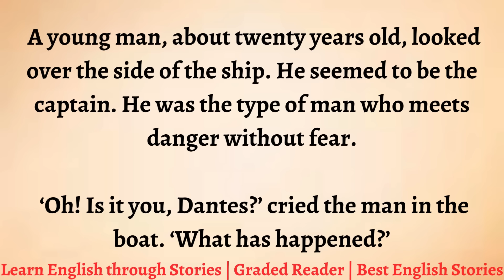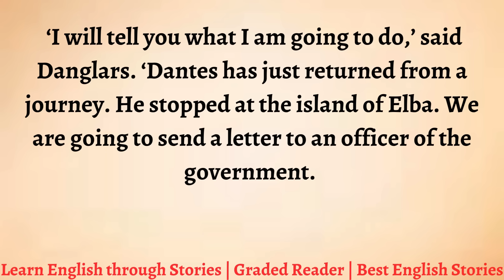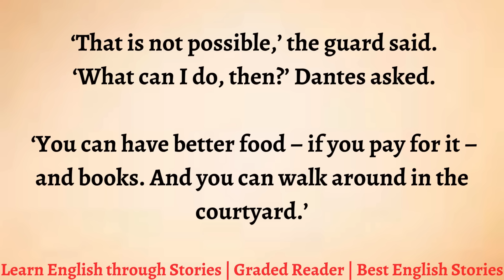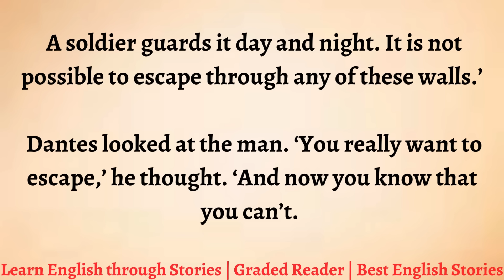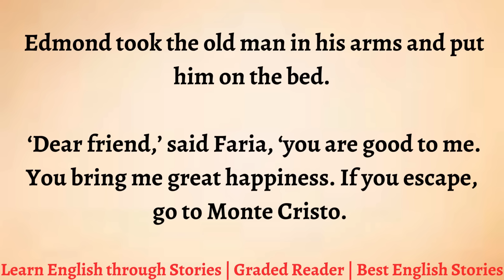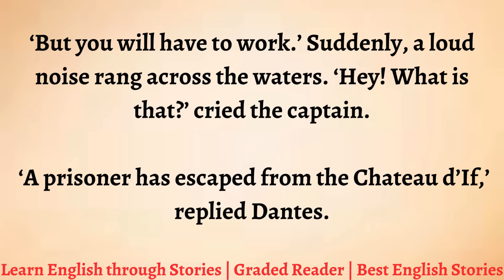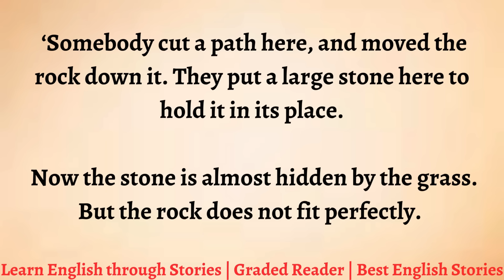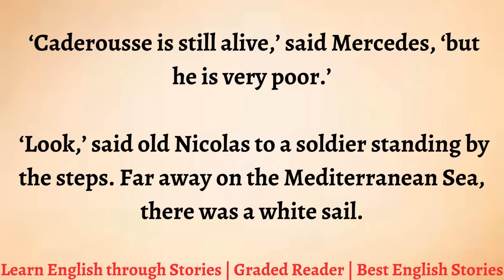Learn English through Story - Level 2 || Story in English || The Count of Monte Cristo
In Livorno, Dantes sold four of the smallest rings to a shopkeeper. Edmond was afraid.

 ‘Will he ask where I found these rings? I am only a poor seaman.’ But the shopkeeper said nothing.

The next day, Dantes went to the captain. ‘My uncle has died and left me a large amount of money,’ he said. ‘I want to leave the ship.’
 ‘I am sad to lose you,’ the captain said. ‘Can’t you stay?’

‘No,’ Dantes said. ‘I must leave the Young Amelia.’
 He gave fine presents to all the men. He gave a new ship and some money to his best friend, Jacopo. After that, he left Livorno and went to Genoa.